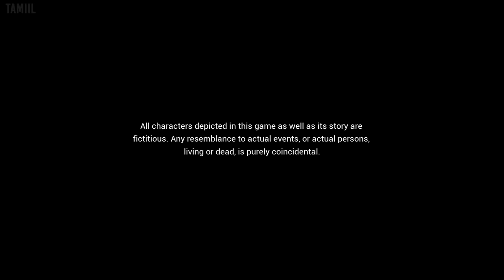State of Mind part 1 (Game Movie) (No Commentary)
This is a game movie of State of Mind with no commentary. You get all the story related cutscenes and gameplay so you won't miss out on anything. Gameplay that doesn't add anything interesting or is unrelated to the narrative is edited out to keep the story moving.

State of Mind summary:
When mind and machine become one – what will remain of humanity? State of Mind is a futuristic thriller game delving into transhumanism. The game explores a world torn between a dystopian material reality and a utopian virtual future.

Capture details:
Platform: PS4